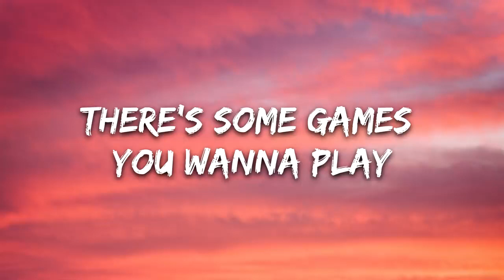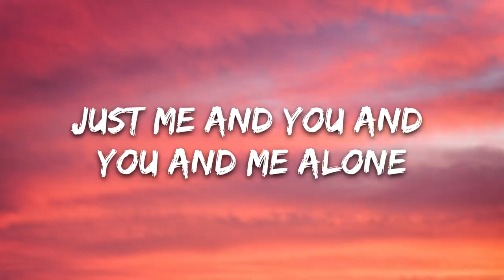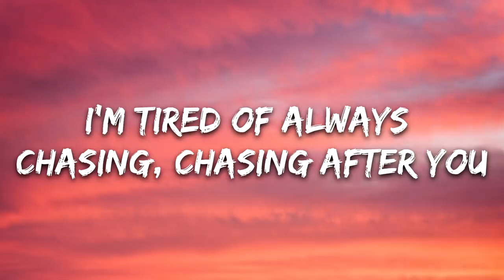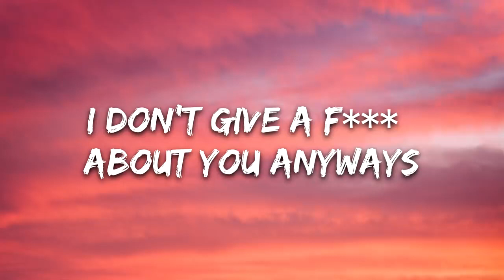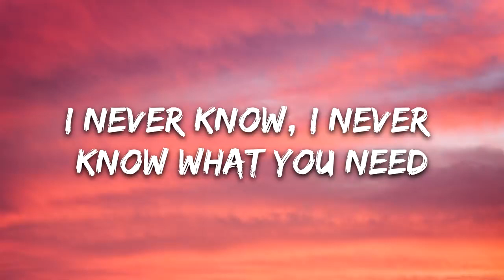Melanie Martinez- Play Date (Lyrics) "i guess i'm just a playdate to you"||1080p||Lyrical World